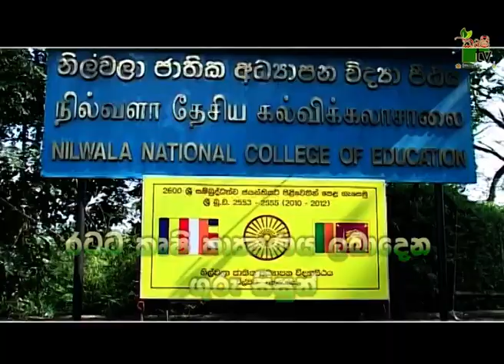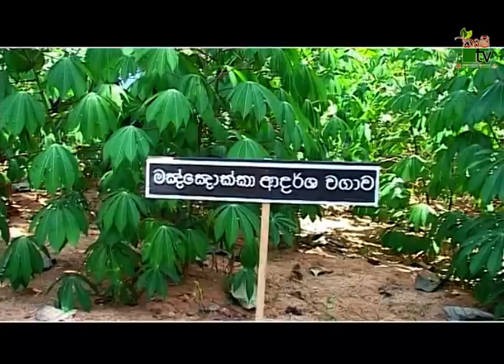Department Of Agriculture Sri lanka Krushi tv channel-රටට කෘෂි තාක්ෂණය ලබාදෙන ගුරු සිසුන්